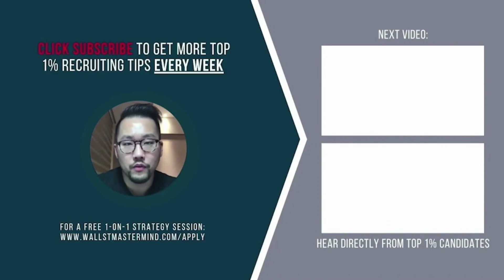How to Calculate Fully Diluted Equity Value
When calculating the equity value of a business, you want to make sure you’re using the fully diluted share count, not just the basic share count.

But how do you calculate the fully diluted share count? What are the different types of dilutive securities you have to take into account?

And how does each type of dilutive security differ when it comes to calculating the dilution?

Watch me coach a student through how to answer this question, which is often not well understood by candidates.

Book a Virtual Coffee Chat with an Upperclassmen Who Secured an Offer